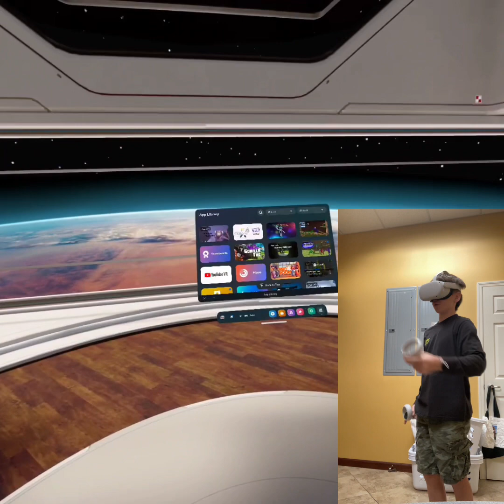I Wore a Fitness watch Playing Gorilla tag! 😧￼